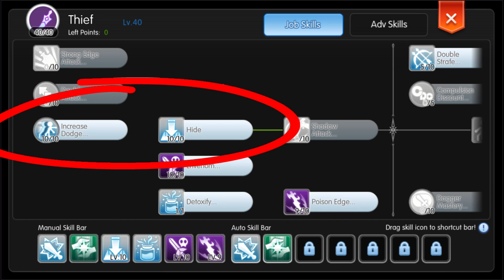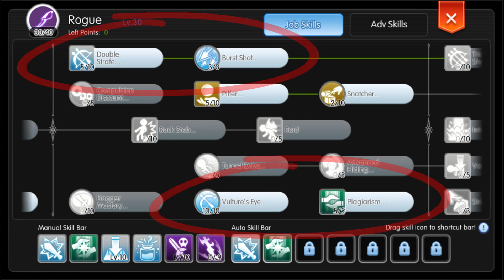ไกด์ Rogue สายธนู หาเงินดีมาก! | Ragnarok M Eternal Love (RO M)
→ ไกด์อาชีพ Rogue สายธนู เกม Ragnarok M ครับ
▼ ไกด์เกม Ragnarok M อื่นๆสามารถดูได้ด้านล่างเลยครับ
⭐ รวมไกด์เกม Ragnarok M Eternal Love ⭐

Rogue Bow Build Guide | Ragnarok M Eternal Love